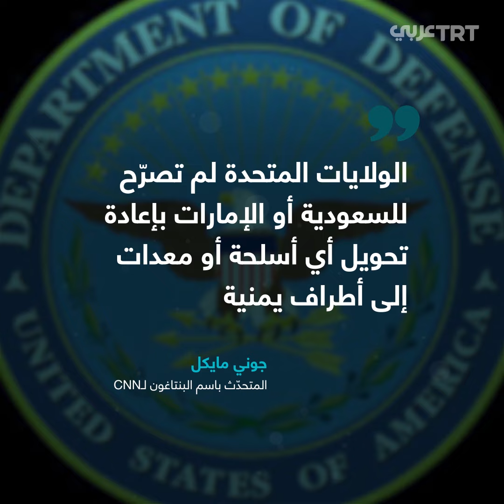أسلحة أمريكية تغذّي الحرب في اليمن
أسلحة أمريكية الصنع نقلتها السعودية والإمارات إلى ميليشيات متطرفة في اليمن بشكل غير قانوني، ومستفيدون كثر من سوق الأسلحة السوداء، يعوقون أي عملية سلام.